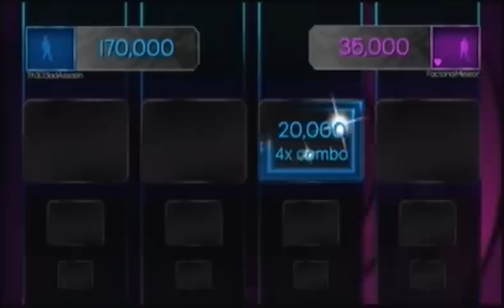Gangnam Style Dance Battle (Dance Central 3)